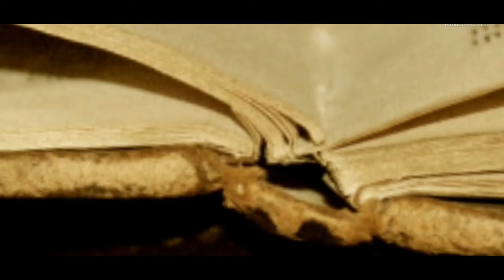|Shivaji maharaj ashtapradhanmandal Mantri|Shivaji maharaj ashtapradhanmandal|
😃Welcome to Maharashtrachi Yashogatha😃

🔴NOTE🔴

ALL THE IMAGE/VIDEO SHOWN IN THIS VIDEO ARE BELONGS TO RESPECTED OWNERS AND NOT ME.